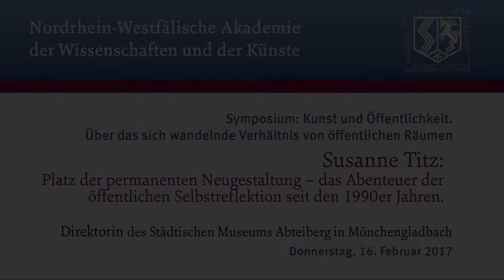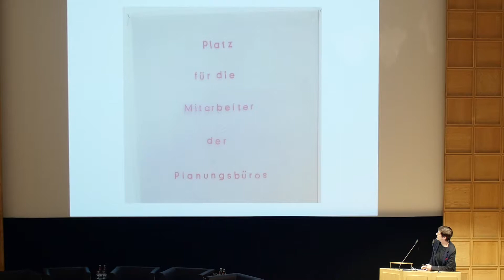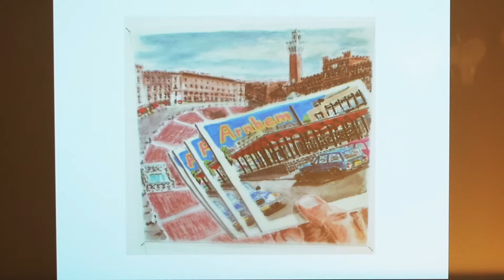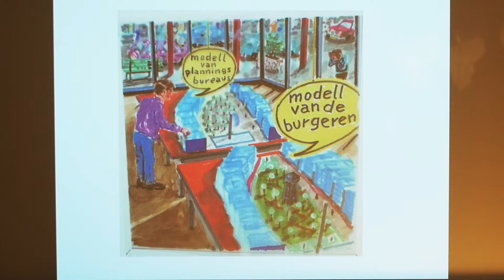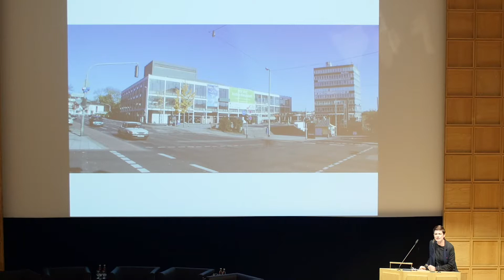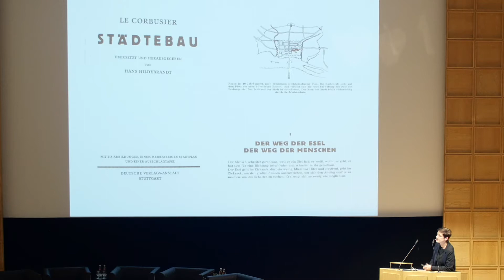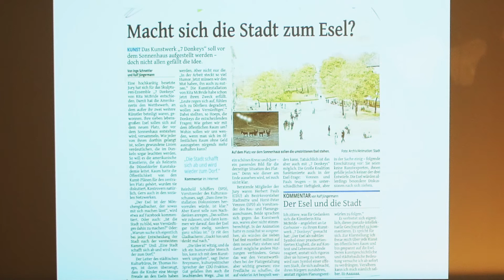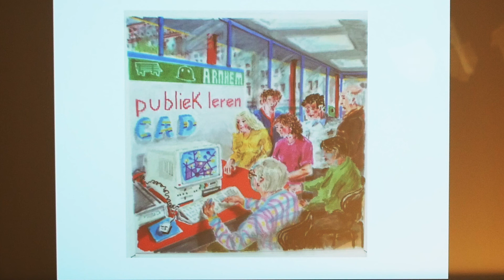Platz der permanenten Neugestaltung - das Abenteuer der öffentlichen Selbstreflektion, Susanne Titz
Symposium "Kunst und Öffentlichkeit. Über das sich wandelnde Verhältnis von öffentlichen Räumen" am 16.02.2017 in der Nordrhein-Westfälischen Akademie der Wissenschaften und der Künste

Vortrag zum Themenbereich Kunsthistorik / Kunstdarstellung: "Platz der permanenten Neugestaltung - das Abenteuer der öffentlichen Selbstreflektion seit den 1990er Jahren" , Susanne Titz, Direktorin des Städtischen Museums Abteiberg in Mönchengladbach

Im Zentrum der Veranstaltung standen Fragen zu dem sozialen Wandel im urbanen Kontext, zur Ortsspezifik und der grundsätzliche Begriff des Öffentlichen selbst. Dient die Kunst im öffentlichen Raum der Vermittlung von kulturellen Werten, fast schon ein Bildungsangebot a la „Kunst für alle!“ oder dient sie eher der Imageförderung einer Kommune? Wie werden die örtlichen, technischen und baulichen Vorgaben und Gegebenheiten einbezogen und berücksichtigt? Wie kann Kunst im öffentlichen Raum in Zeiten von knappen Haushaltskassen funktionieren? Wie sehen Künstler den Umgang, die Zukunft und die Möglichkeiten der Kunst im öffentlichen Raum? Im Rahmen dieser Veranstaltung wurden Fragen wie diese gestellt, aufgegriffen und in einer Podiumsdiskussion transdisziplinär diskutiert.
Als Kunst im öffentlichen Raum wurden die teils seit Jahrhunderten dargestellten Reiterstandbilder, Brunnen im öffentlichen Park oder auch Büsten und Portraits aus Kunst und Politik verstanden und durch die Bevölkerung weitestgehend akzeptiert. In den 1970er Jahren fanden die ersten Experimente mit moderner Kunst und deren Außendarstellung in Städten und Kommunen statt. Wir alle kennen die Nanas von Niki de Saint Phalle an der Skulpturenmeile in Hannover oder die Meninas von Manolo Valdés im Hofgarten in Düsseldorf. Auch Aktionen oder andere künstlerische Darstellungen wie Verhüllungen von Christo, Streetart oder Graffiti werden darunter gefasst. Dabei ist diese moderne Form der Darstellung oft auch provokativ und ruft aufgrund ihrer Ästhetik oder gesellschaftlichen Botschaft auch öffentliche Erregung hervor. Die zeitgemäße Definition von Kunst im öffentlichen Raum ist eine gravierende Fragestellung unserer Zeit.